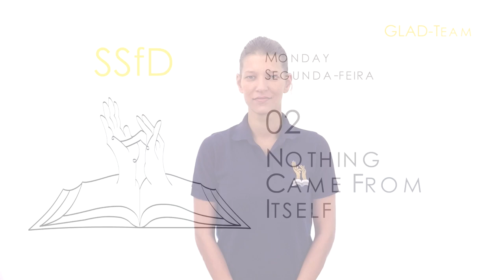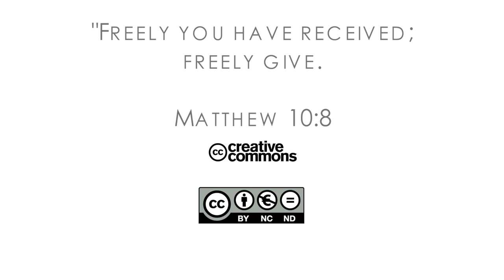16Q04 / 04 The Book of Job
God and Human Suffering